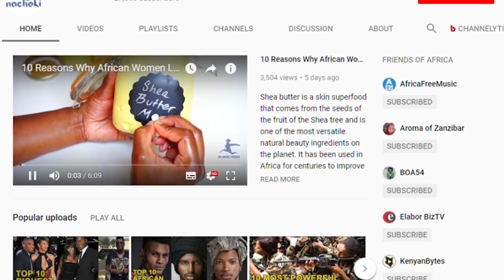Top 10 Oldest Towns and Cities in Africa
africatop10 Despite Africa being majorly rural, cities are not a new concept in Africa.Some of the cities are thousands of years old with most of them starting out as important trading centers and in today's video 2nacheki highlights some of the oldest towns and cities in Africa.

Here are 10  Oldest Towns and Cities in Africa
Source: